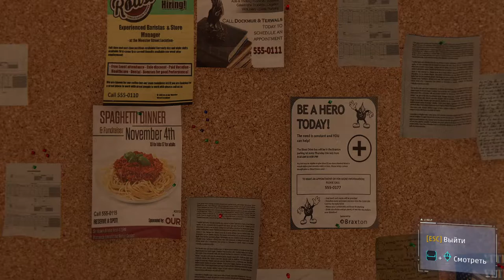MARVEL'S SPIDER-MAN REMASTERED🔥ՇԱՏ ԵՄ ՀԱՎԱՆԵԼ ԷՍ ԹՈՒՅՆ ԽԱՂԸ⛔ՍԵՐԻԱ #3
✔ Gaming Chair - Genesis Gaming Chair Trit 600 RGB Black
✔ HeadSet - Trust VARZZ GXT 460 ILLUMINATED
✔ Microphone - Trust VARZZ GXT 460 ILLUMINATED
✔ Mouse - Logitech M170
✔ MousePad - DRAGONWAR GP 009 RGB
✔ Monitor - DELL P2419H 24" 60hz
✔ Case - MATREXX 50
✔ Mother Board - Asus PRIME Z690M - PLUS D4
✔ Processor - Intel® Core™ i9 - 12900K
✔ Processor Water Cooling - Gigabyte Aorus WaterForce X 280
✔ RAM - Corsair RGB Pro 32GB (4x8GB) DDR4 3600 MT/s
✔ VideoCard - RTX™ 3070 Ti GameRock
✔ Power - Corsair CX750F 750Watt 80 Plus Bronze RGB
✔ SSD M.2 - Samsung 980 Pro 500GB
✔ HDD - Seagate Skyhawk 4TB